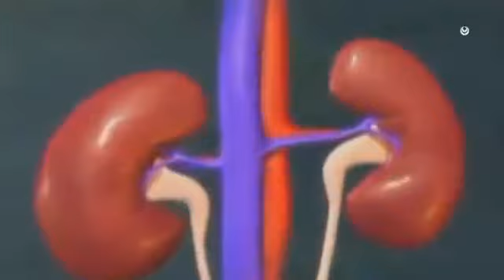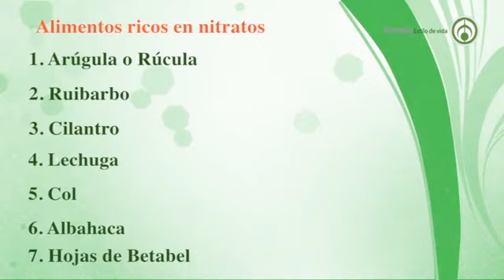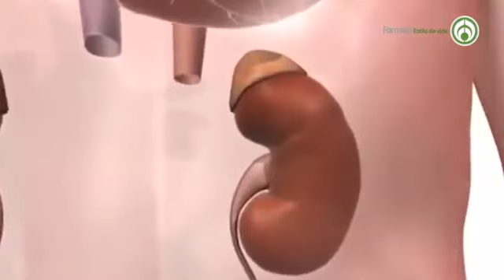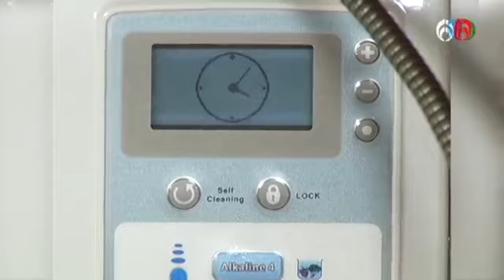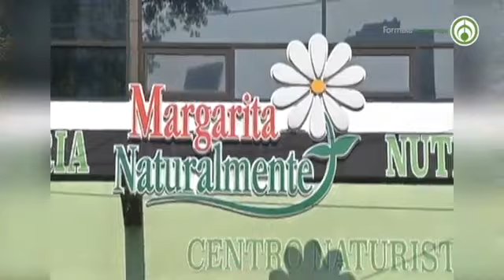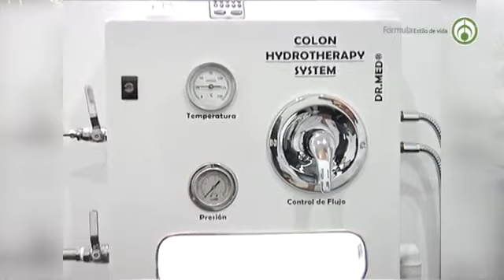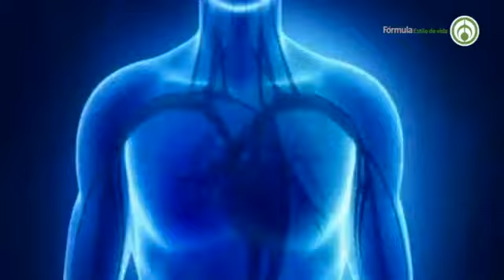Hipertensión Arterial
Crestomatía, Grupo Fórmula. Este video es una obra original del Grupo Fórmula, extracción del programa de Janett Arceo y La Mujer Actual. Las opiniones y promociones vertidas en este programa son responsabilidad de quien las dice.

Encuentra los productos de la línea Margarita Naturalmente en las sucursales de Súper Naturista.